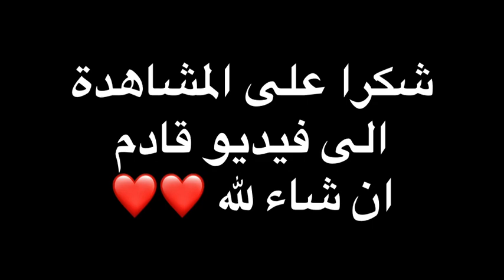طاجين باللحم والبرقوق ساهل ولذيذ